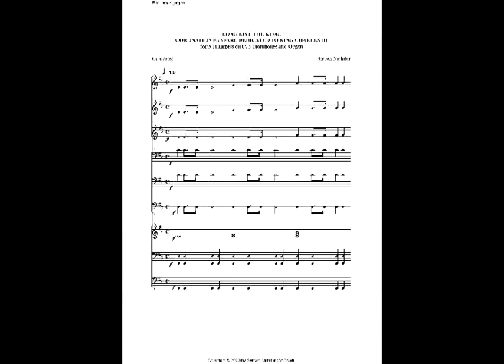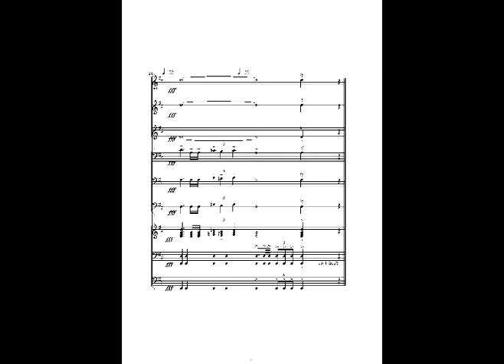CORONATION FANFARE DEDICATED TO KING CHARLES III by Serban Nichifor